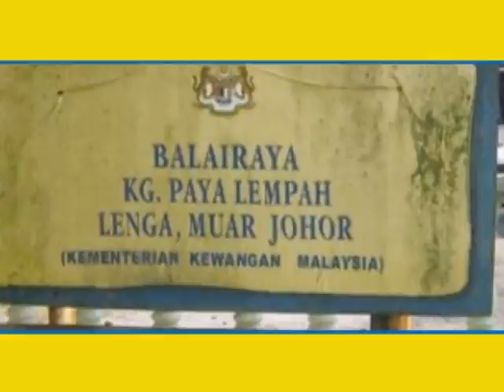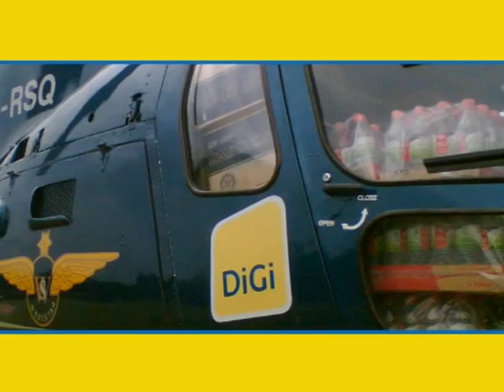Feel The Heat Video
DiGi's Deep Green Initiatives (Feel the Heat Launch July 08)